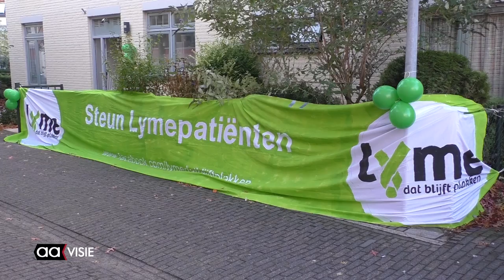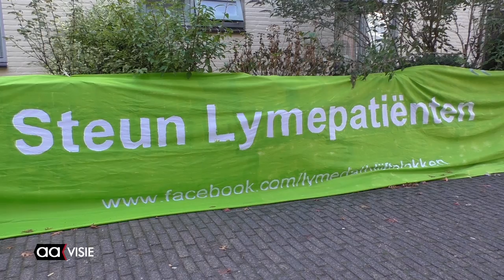Aziz Koca fietst voor Lyme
De 56-jarige Almeloër Aziz is dinsdagmorgen op zijn speciale driewieler vertrokken naar Den Haag. Daar biedt hij na aankomst op het Binnenhof een petitie aan. Daarin wordt gepleit voor erkenning van de ziekte van Lyme.